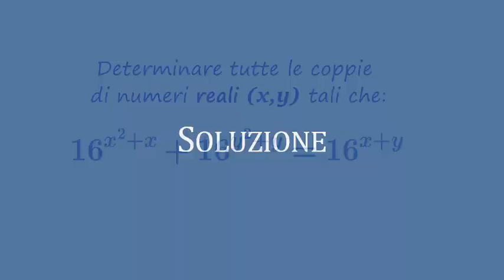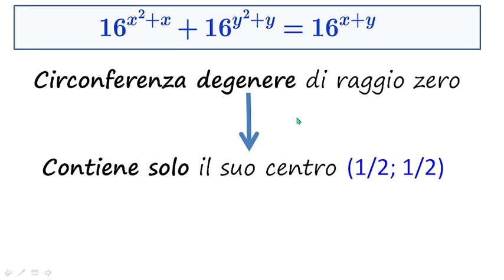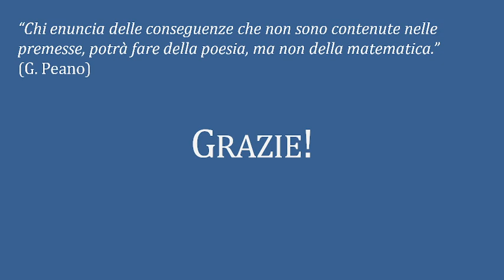Un'equazione che sembra impossibile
Equazione esponenziale in due incognite